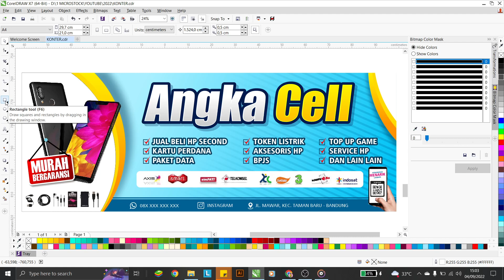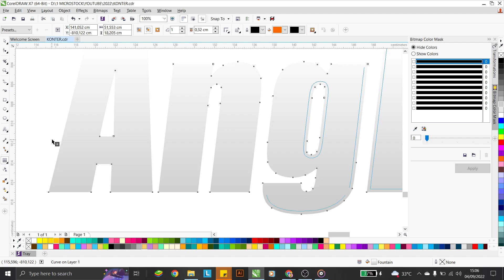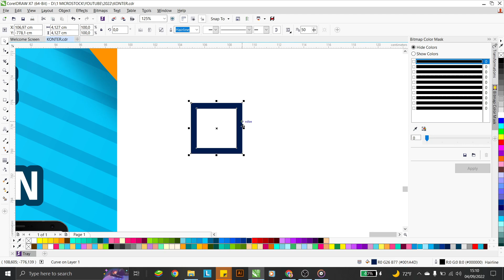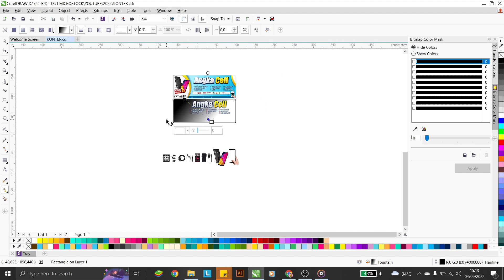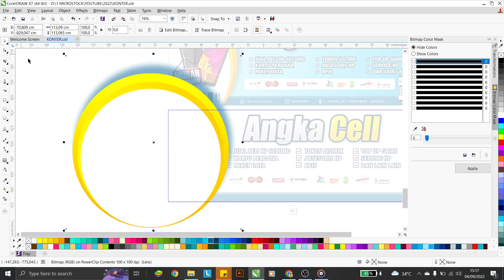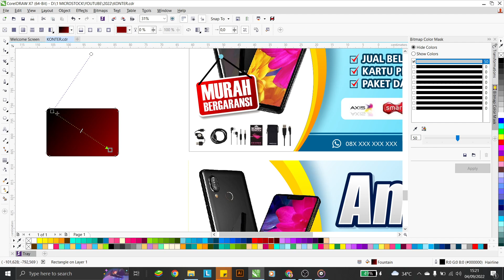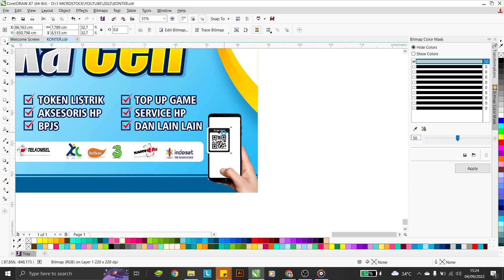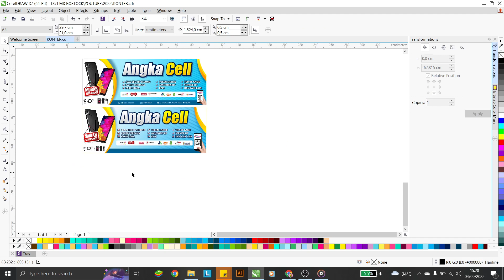BELAJAR DESAIN CORELDRAW BANNER KONTER HP - ANGKA DESAIN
Pada video kita kali ini kita akan belajar membuat desain banner konter teman teman. cocok bagi temen temen yang mau belajar desain atau ingin buka usaha konter hp dan belum ada desain nih.. simak videonya sampai selesai ya..

Jika link download tidak bisa bisa hubungi admin ya ka...